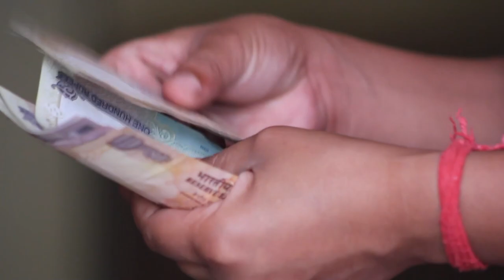Rechte bei der Deutschen Bahn - Infovideo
Entdecke die neuen Fahrgastrechte bei der Bahn ab Juni 2023! 🚆🌧️ Bei Unwettern und Naturkatastrophen können Züge ausfallen oder Verspätungen haben. Was bedeuten die neuen Regelungen für Fahrgäste? Ab dem 7. Juni 2023 gelten neue EU-Verordnungen. Erfahre, wann du Anspruch auf Entschädigung hast und welche außergewöhnlichen Umstände von der Erstattung ausgeschlossen sind. 🕰️💸 Neue Fahrgastrechte geben dir mehr Klarheit, aber einige Einschränkungen werfen auch Fragen auf. 🌐🚉